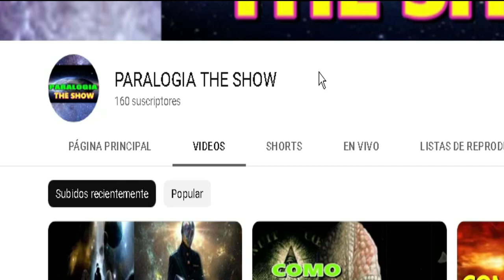SUSCRIBETE AMI NUEVO CANAL PARALOGIA THE SHOW